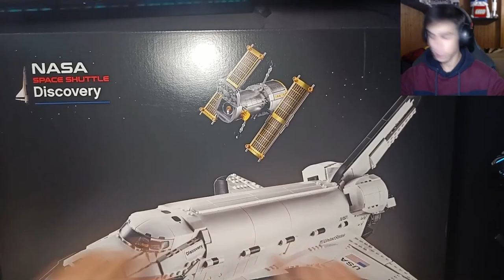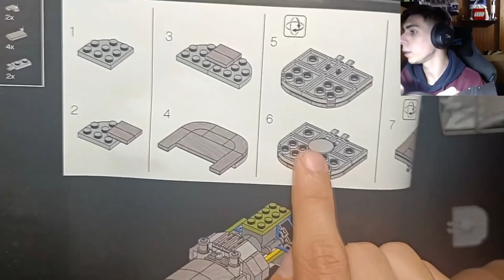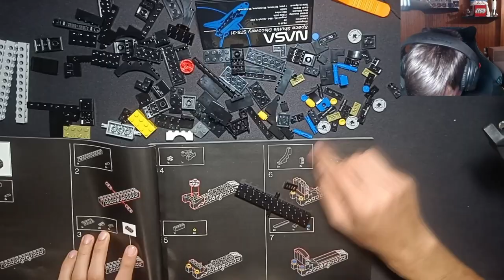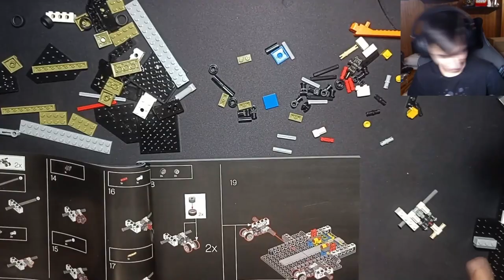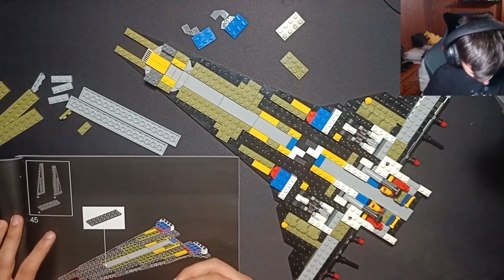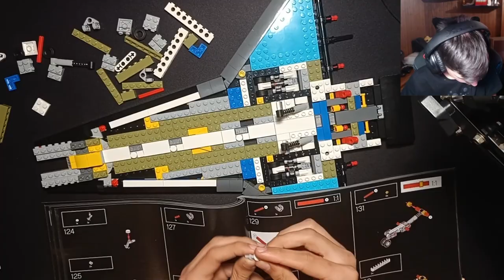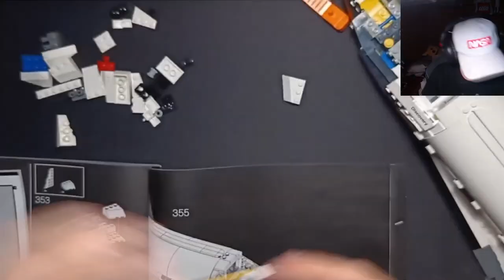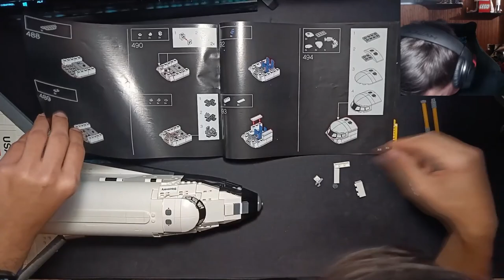INTENTO 1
¡Hola a todos! Gente ¿Qué tal, cómo estáis?

Despliega la descripción para saber más sobre mí.

Battle.net: NeoGG#2713
Origin: JNeoGG

S.O: WINDOWS 10 PRO - x64
CAJA: CoolerMaster Masterbox MB530P
PROCESADOR: AMD Ryzen 7 3700X 4'4Ghz
RAM: Corsair Vengeance RGB Pro DDR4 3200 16GB 2x8 CL16
PLACA: Asus Prime X570-P X570
FUENTE: Corsair RM750x 2018 750W Modular
TARJETA GRAFICA: RTX 2070 SUPER Gaming OC 3X 8GB GDDR6
➤➤➤¿Periféricos?

Ratón: Zowie EC2-A (Negro)
Teclado: Corsair K65 RGB Rapidfire (Cherry MX Grey)
Monitor1: AORUS AD27QD (2K-144hz)
Monitor2: BenQ RL2455HM
Cascos1: HyperX Cloud II (Rojo)

Grabación: OBS Studio//Nvidia Share
Editar/renderizar: ADOBE PREMIERE CC
Directos: OBS Studio
Comunicación: Discord, TS3.
Juegos: Steam, Battle.net, Origin, Uplay